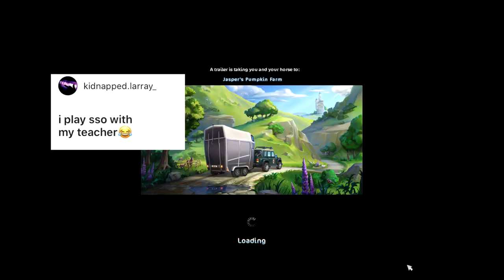Star Stable Training Time! #21 - Reading Your Secrets with My Sister!